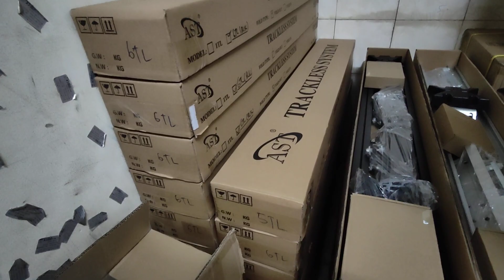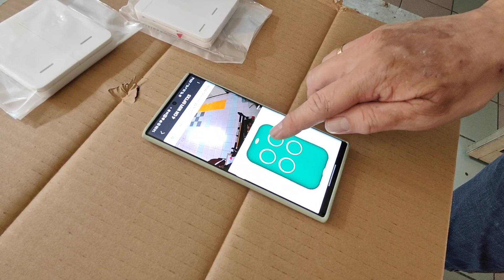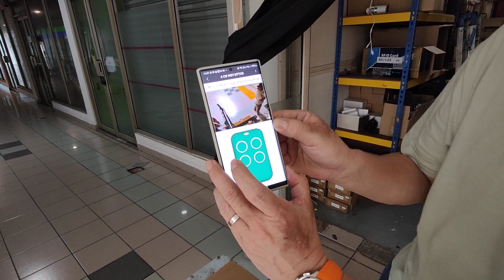DFT AUTOGATE DEMO - Kami, pemborong pastikan stok & spare part DFT sentiasa ada dan mencukupi